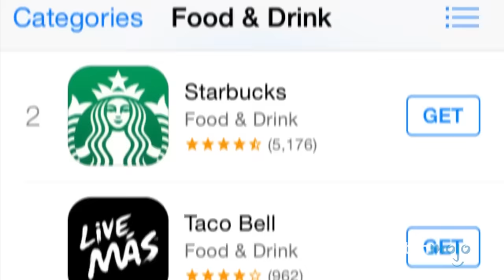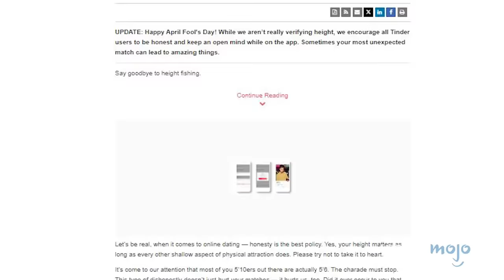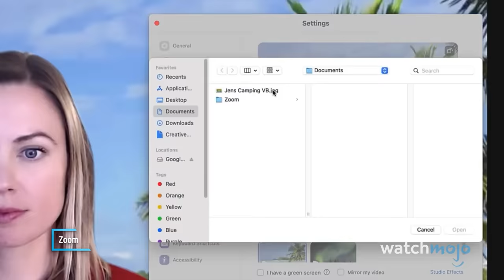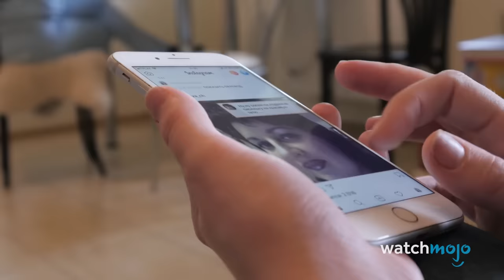Top 10 Viral Marketing Stunts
Welcome to WatchMojo and today we’re counting down our picks for the Top 10 marketing stunts that went viral. In this Top 10, we take a look at the Tesla Roadster that was launched into space, the Cadbury's drumming gorilla, National Geographic's T-Rex autopsy and Taco Bell's social media blackout - amongst others. What's your favorite viral marketing stunt?